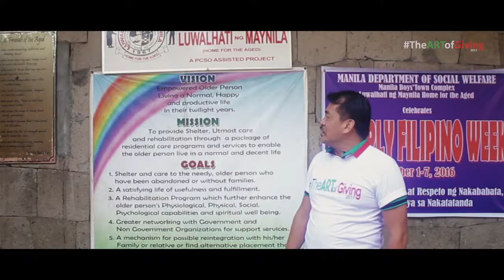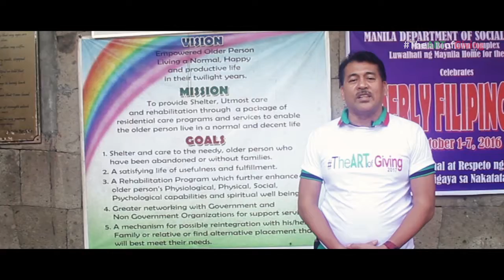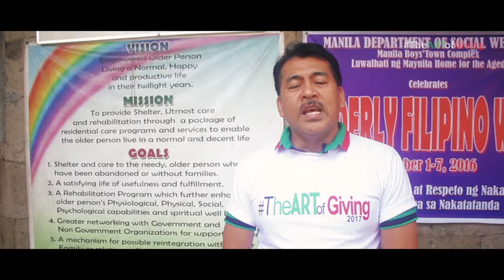The Art of Giving 2017 Luwalhati ng Maynila Outreach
Luwalhati ng Maynila Home for the Aged
Marikina Boy's Town Complex
Marikina City

The Art of Giving 2017
Pascual Group of Companies
2016